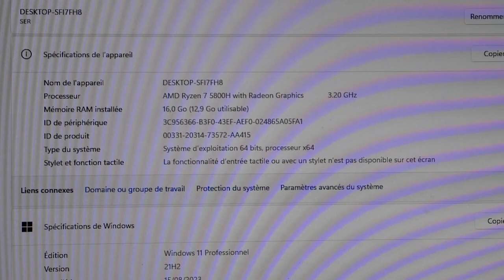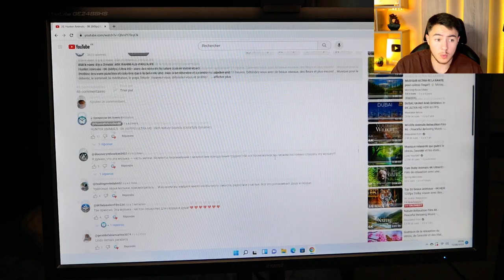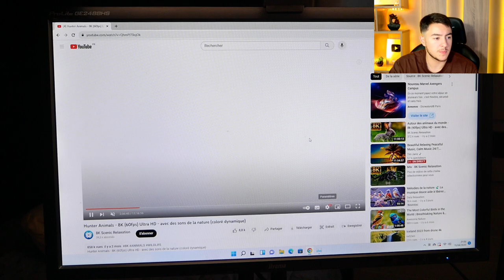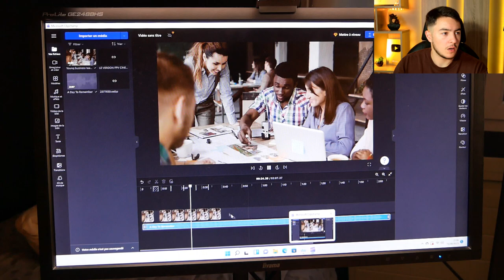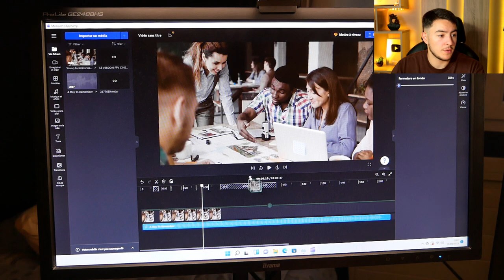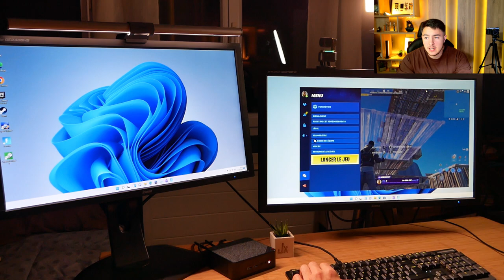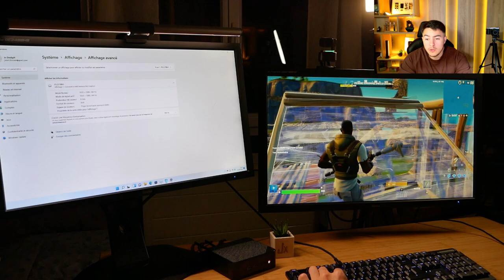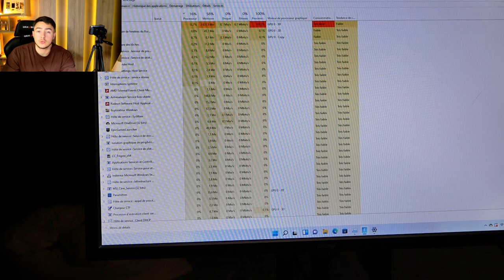Beelink SER5 MAX le Mini PC parfait ! (Ryzen 7, 16 Go RAM, 1To SDD)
Bonjour à tous, aujourd'hui on teste un mini PC avec des composants plus qu'intéressants pour son prix. Un processeur Ryzen 7 et 16 go de RAM pour faire tourner quelques jeux et avoir une utilisation fluide. Le tout avec 1 To en SSD pour le stockage !